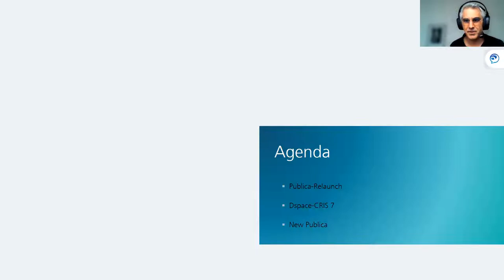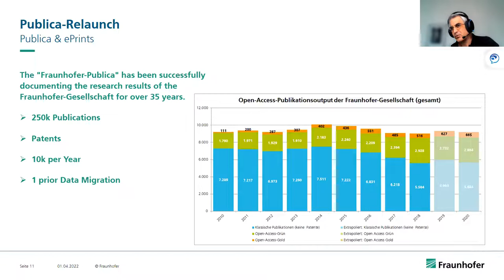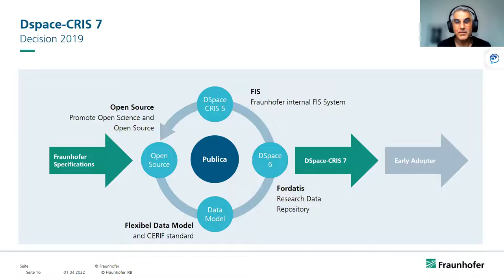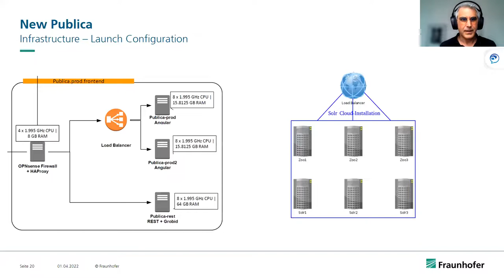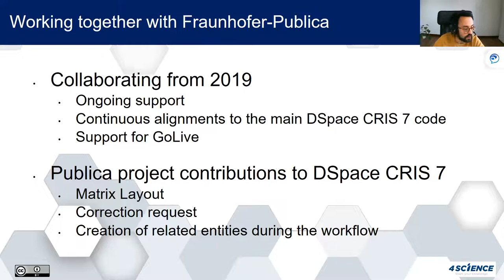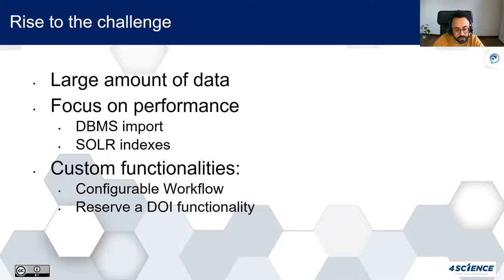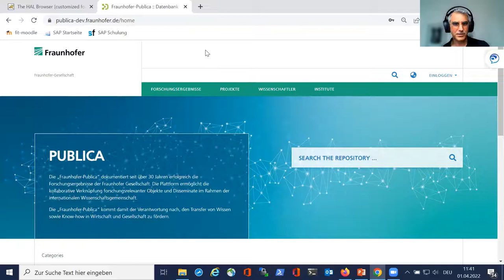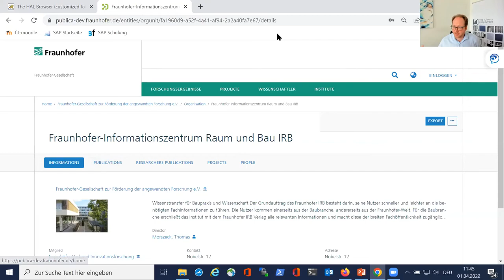Fraunhofer Publica - GoLive with DSpace CRIS7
Die Gruppe bestehend aus Dirk Eisengräber-Pabst, Florian Fritze, Giuseppe Digilio, Susanna Mornati und Andrea Bollini spricht auf dem DSpace-Praxistreffen 2022 über das kommende GoLive von Fraunhofer Publica.